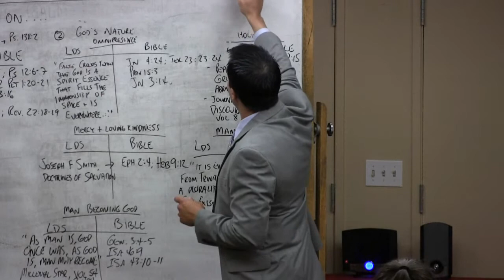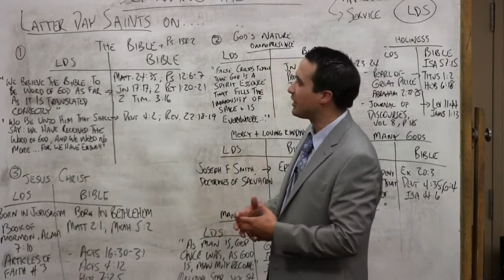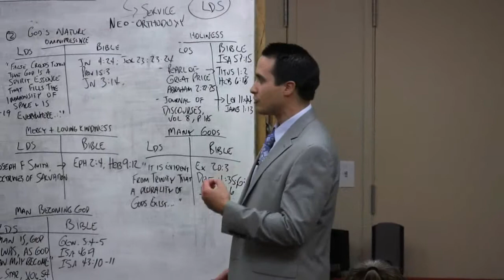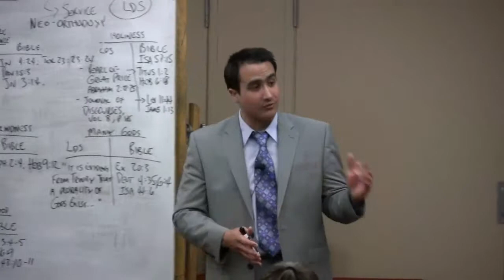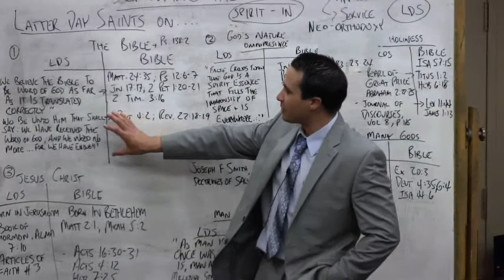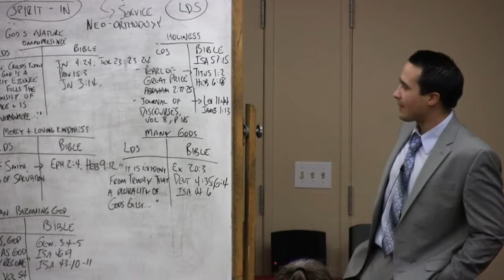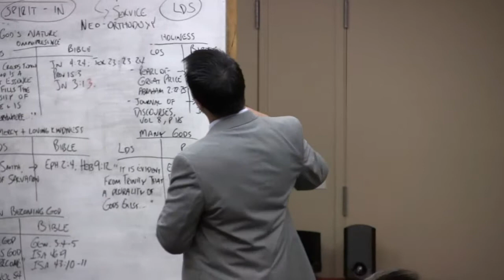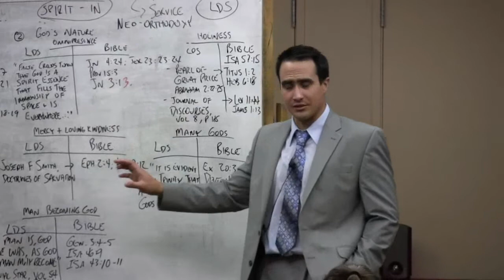Defending The Faith - Latter Day Saints - Part 5